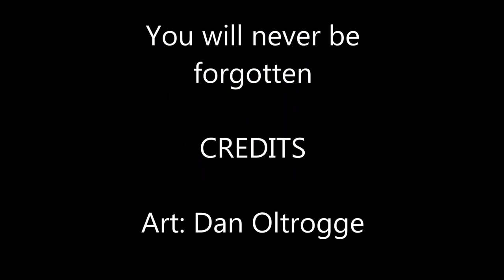Dans Sports Paintings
This is a sports painting compilation of my Brother's work. When he first started painting, sports themes were his primary focus. Later on, his passions for motorcycles and cars took over. He was a season ticket holder for the Billings Bulls hockey team. He along with my Mother rarely missed a game. He was also a loyal fan of the Calgary Flames and the Dallas Cowboys. Ozzy Osbourne was one of his favorite artists. Thought this song might kick it up a notch. EDIT: Had to remove the song due to copyright. They wouldn't allow it to be shown. go figure!

Dan Oltrogge was killed by a drunk driver while driving his customized 1979 IronHead Sportster home on June 9, 2012. I will never let his memory die and I will always love him.  You will never be forgotten my Brother...

Artist: Ozzy Osbourne
Album: Black Rain, 2007
Song: I Don't Wanna Stop